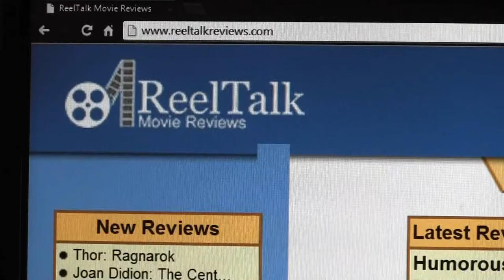Terry Plumeri's Raging Angels review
Critic Richard Jack Smith reviews Raging Angels soundtrack by Terry Plumeri.

For more reviews and articles, check out ReelTalk Movie Reviews.